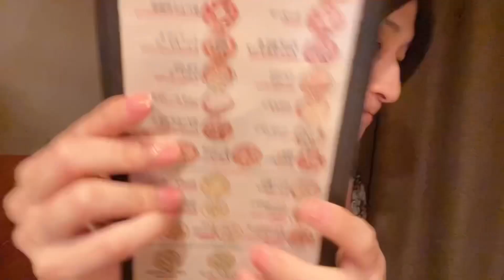あの、「間違い無い！」「、、、気をつけろ！」のフレーズで一躍有名であった長井秀和さんが働いている？？江古田にあるピザ店での食べ放題イベントでーす！もしかしたら、あの名セリフが聴けるかも？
あの、「間違い無い！」「、、、気をつけろ！」のフレーズで一躍有名であった長井秀和さんが働いている⁉️⁉️江古田にあるピザ店での食べ放題イベントでーす✨✨🍕🍕
もしかしたら、あの名セリフが聴けるかも⁉️